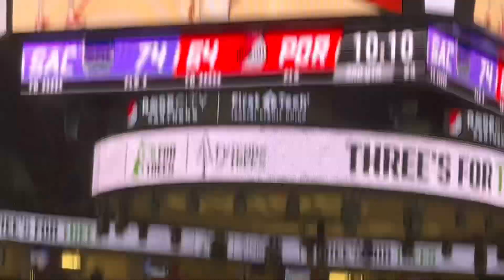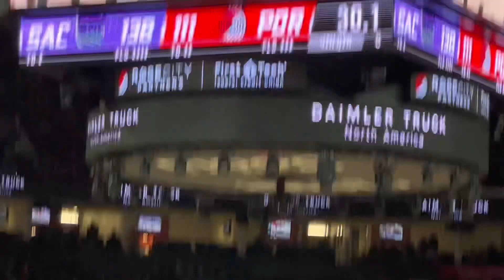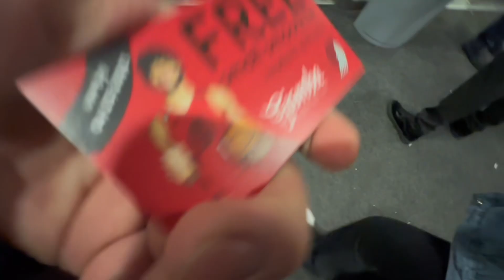YOU WONT BELIEVE WHAT HAPPENED TO DAMIAN LILLARD😱 (Vlog #3)